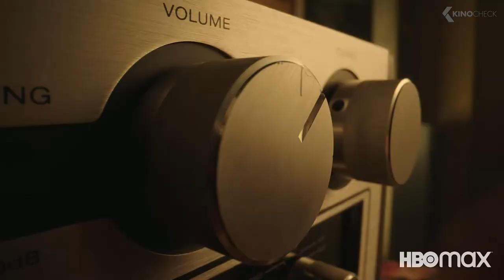PEACEMAKER Trailer (2022)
The origin of the DC superhero so dedicated to world peace that he is prepared to use force of arms to achieve it.

Peacemaker (2022) is the new action movie starring John Cena, Steve Agee and Danielle Brooks.